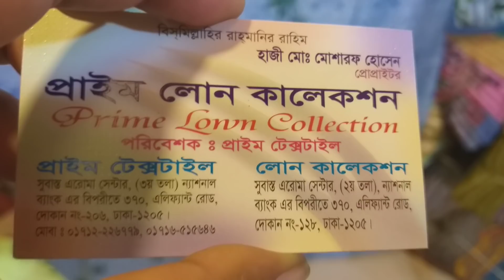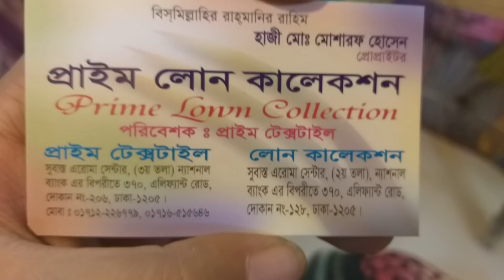কম দামে কটনের দারুণ কিছু লোন কালেকশন / Cotton Loan collection at price